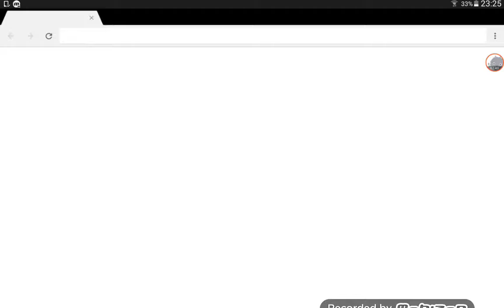الله ياخد عامل البناء الق،يم سحب عليها و سرقنااااا شوفو الفيديو